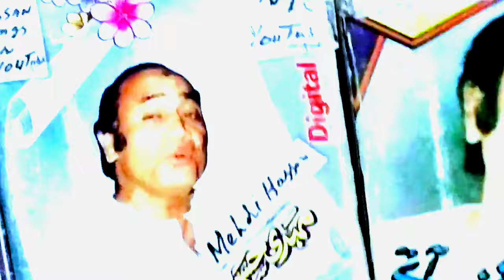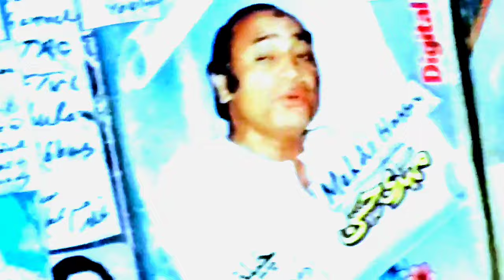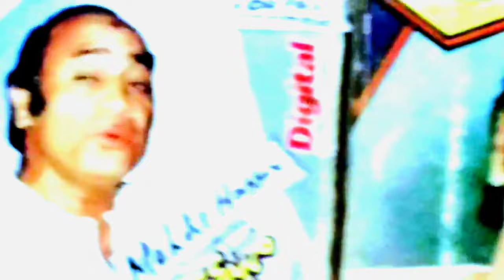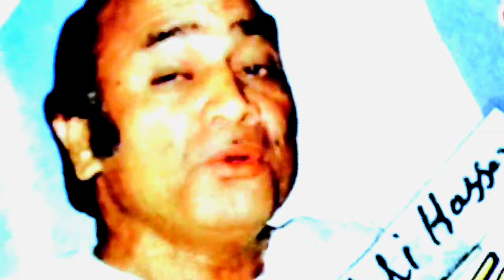lay kay chali ho mora pyar Ray Mehdi Hassan Most Rare@MuhammadFayyazIlovemusic